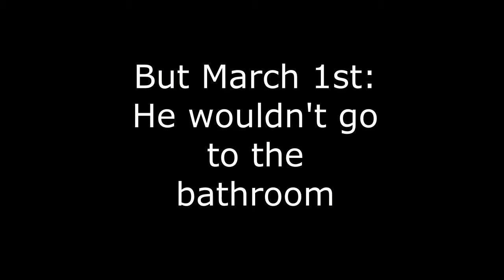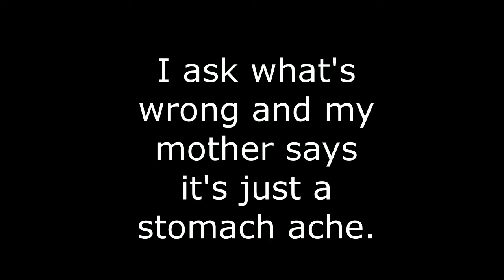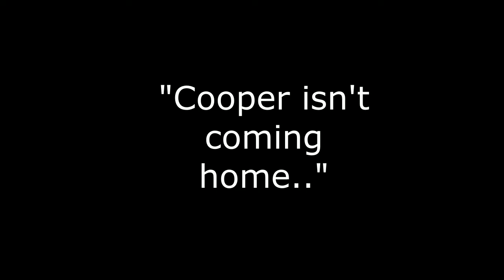In Loving Memory Of Cooper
Cooper was a jack ressel terrier. He turned 10 last year. Today was just not his day and will no longer greet anyone at the door. He will surely be missed and I need some time to heal from this tragic time.

Please support me through this as it is not easy and I don't want to be away from you all but, I can't lie and put on a happy face right now. My deepest apologies...